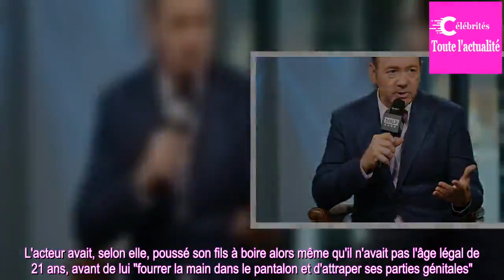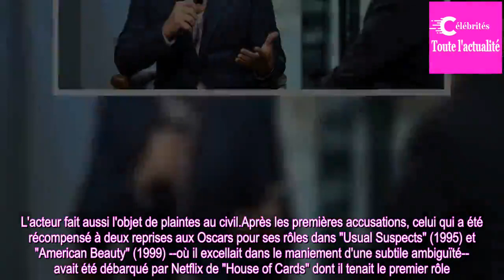L'acteur Kevin Spacey sur le point d'être inculpé pour agression sexuelle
L'acteur américain Kevin Spacey, accusé par plusieurs hommes d'agressions sexuelles, va être formellement inculpé pour la première fois début janvier, pour attentat à la pudeur contre un adolescent en juillet 2016 près de Boston.

Le procureur de l'île de Nantucket (nord-est), très prisée des célébr...